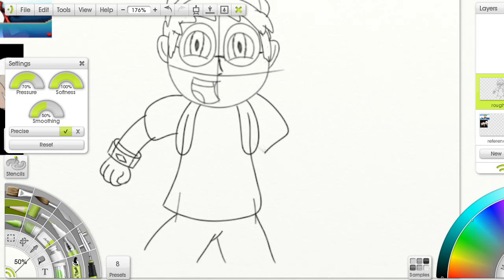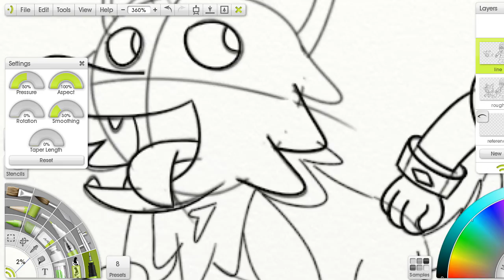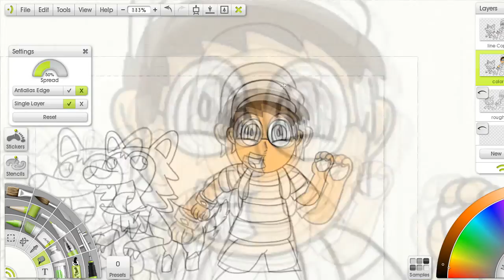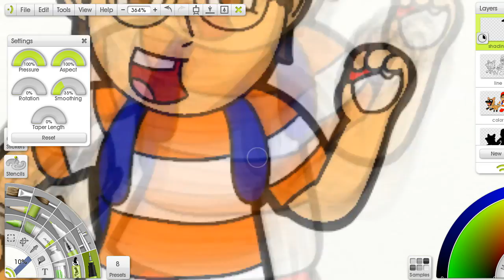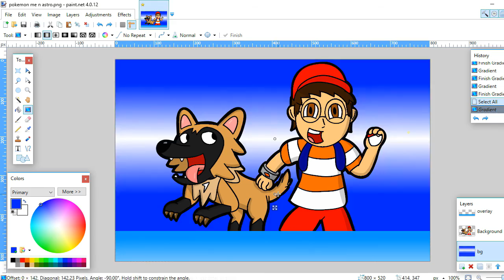Garb Draws: Pokemon Trainer Garbus & Astro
I drew this because of Sun & Moon hype.

I had a lot of trouble with this one, mainly because the thin lines I used caused the fill tool to screw up a lot. I also realized that ArtRage Studio 3 doesn't have a lot of gradient tools, so I had to open the drawing up in paint.NET to add the gradients. As always, tell me what you think (kindly)!

Wanna see what else I'm doing?